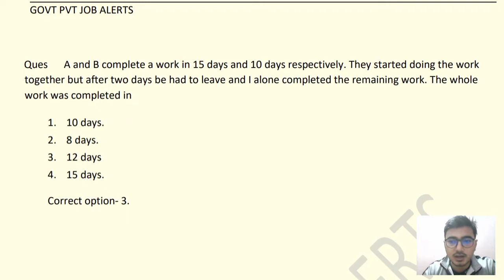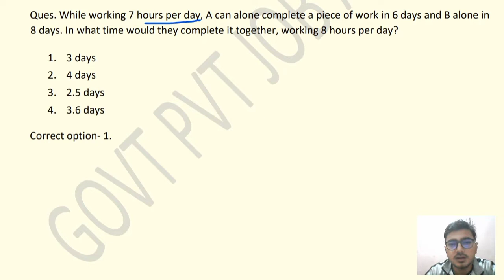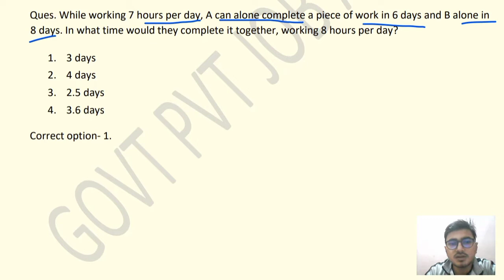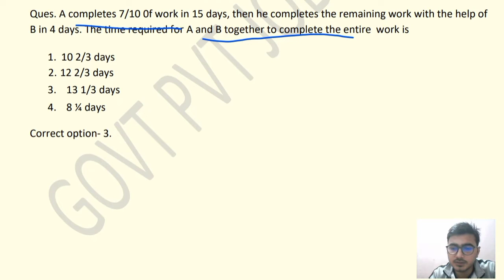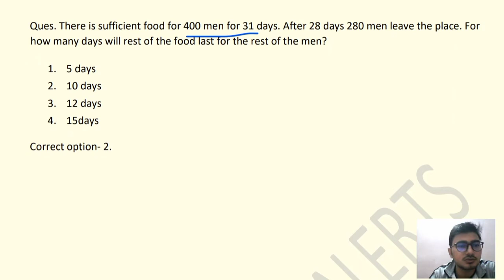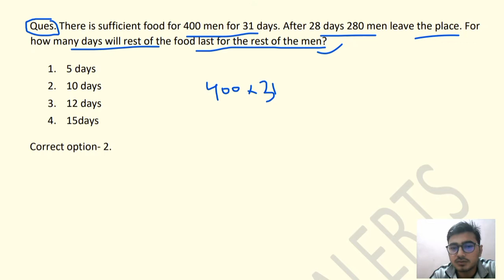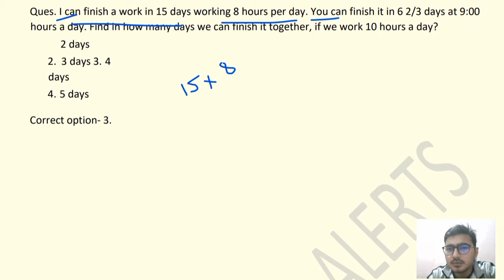Time and Work| With Short Tricks |Part 1| TCS/Infosys/SSC/Bank| All topics covered with tricks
In this sessions of two parts of day 2 series we have discussed the questions of time and work with most accurate and best method solutions.

Crack the quantitative aptitude section of Placement Test or Job Interviews of  any company with shortcuts & tricks on Time and Work.
Extremely helpful to crack entrance exams like TCS, Infosys, SSC, MBA, Banking – IBPS, SBI, UPSC, SSC, Railways